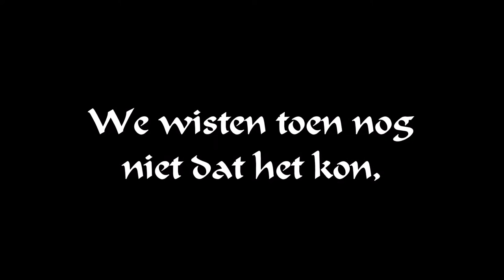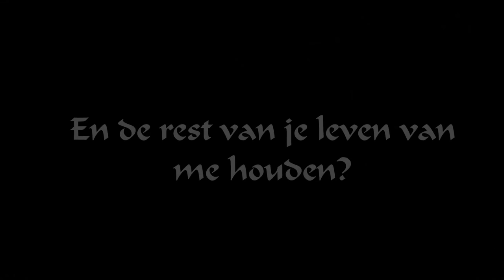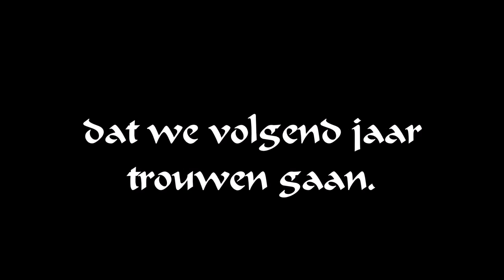Filmpje foto slideshow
Wendy & Alex